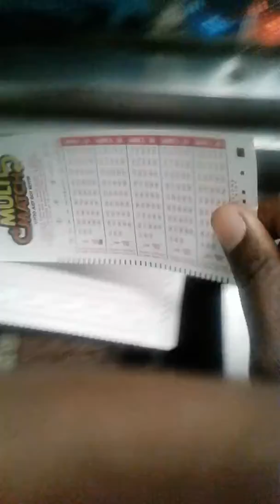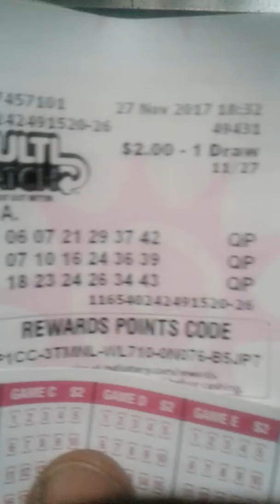Tickets for myself, peggy r and ga scratcher.